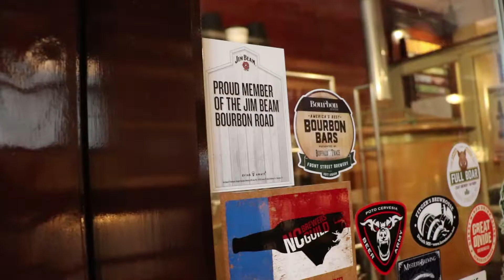Go Local Front Street Brewery (Wilmington, NC)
Hear from Ellie Craig at Front Street Brewery, Wilmington’s original restaurant and brewery, as she shares about daily tours and just a few of the many awards they have received for their bourbon selection and barrel-aged beers.